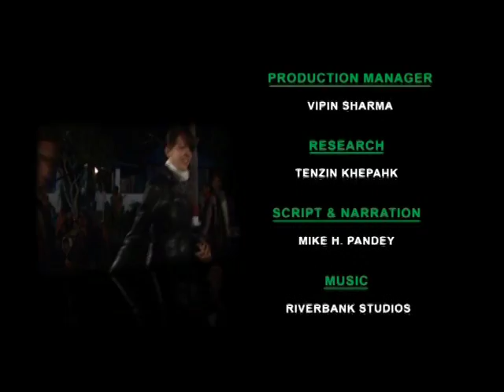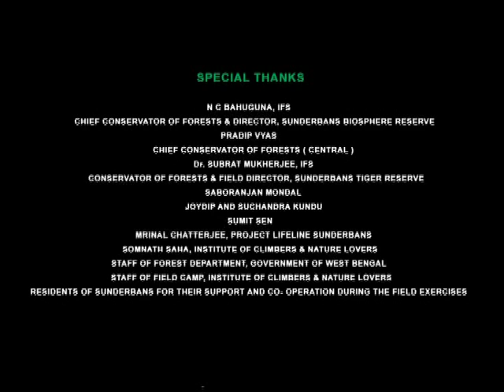Sunderbans and Climate Change - Part 4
As part of British Councils International Climate Champion programme, a group of young Champs including six from India and one each from Russia, South Africa and Italy visited the Sunderbans in December 2008. This film traces the journey of the Champs as they travel across the largest delta in the world experiencing the grim reality of climate change.